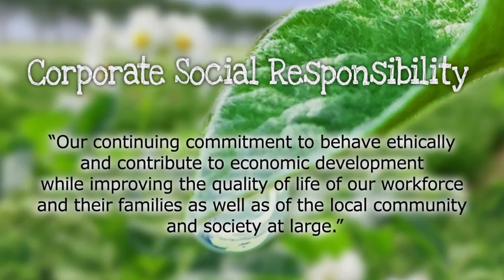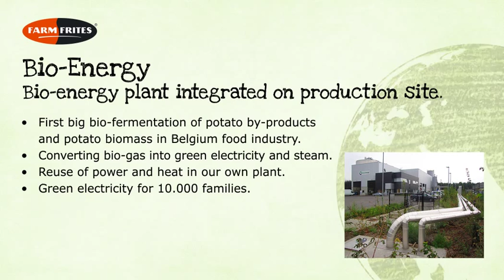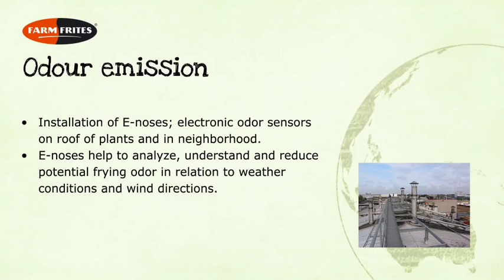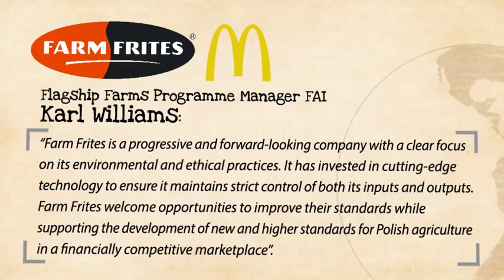Farm Frites Sustainable Program Western Europe 2013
Sustainability & CSR are in our DNA. This clip shows a summary of sustainable results and our the focus areas for 2013.